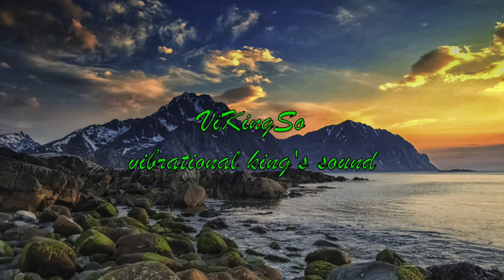Sexual Vikingso - Gaye feat. Kygo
Questo video riguarda Sexual Vikingso - Gaye feat. Kygo